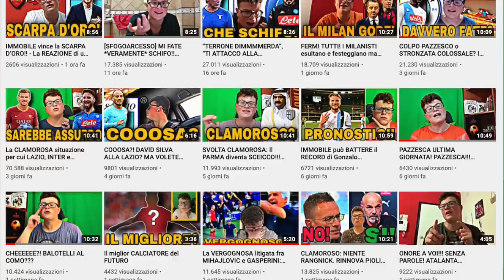PIRLO È IL NUOVO ALLENATORE DELLA JUVENTUS!! IDEA FOLLE?!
SIAMO IN LIVE OGNI GIORNO DALLE 18 ALLE 19 SU CALCIO_TOTALE